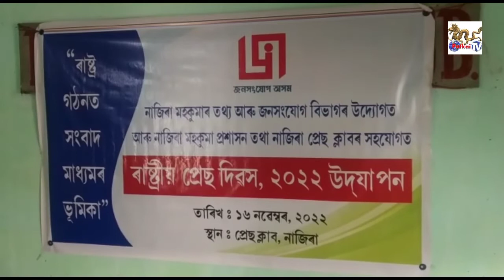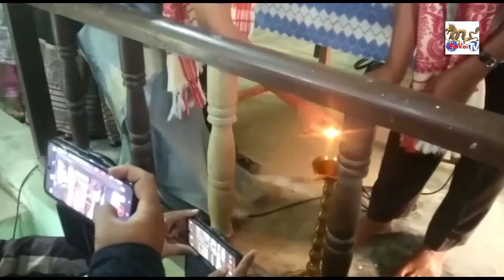নাজিৰাত ৰাষ্ট্ৰীয় প্ৰেছ দিৱস উদযাপন।